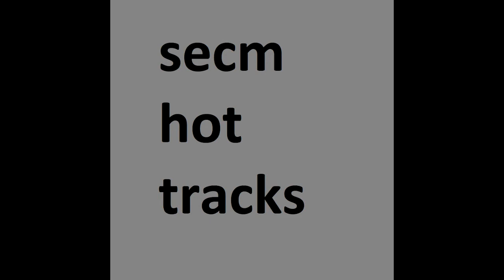Little Legged Guy.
dumbass has small legs